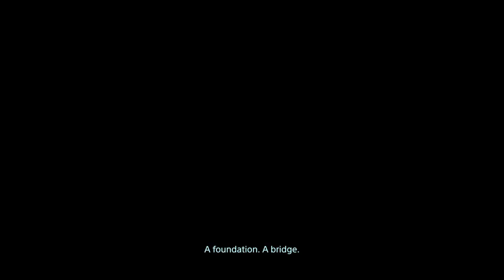DEATH STRANDING Part 59